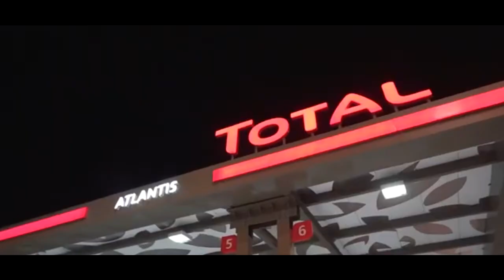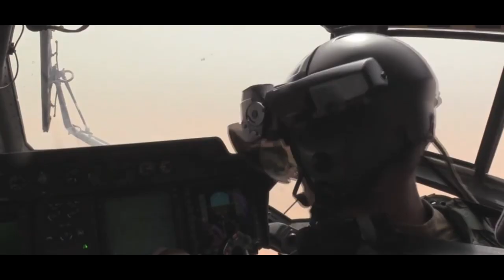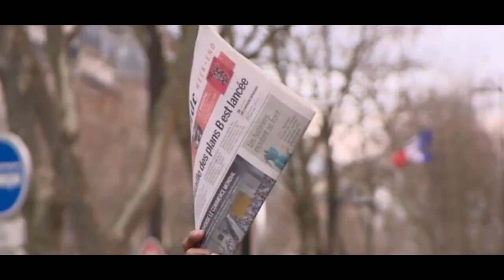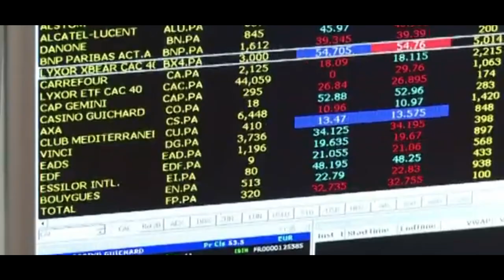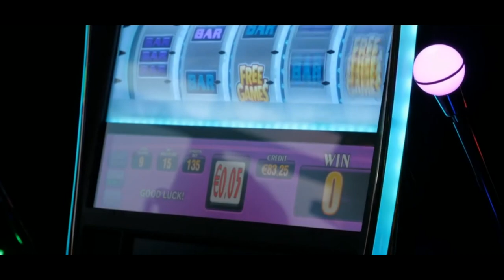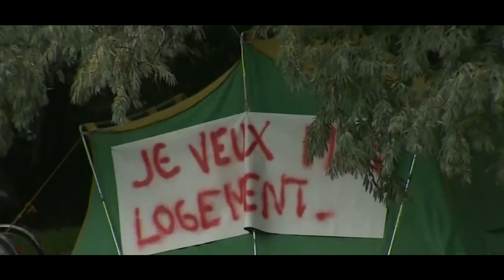Keny Arkana - Cinquième Soleil (Music Video)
Toutes les images présentées sont réelles, certaines peuvent heurter les personnes sensibles.

Ce contenu est strictement réservé à l'éducation, aucune monétisation est effectuée.

Ce contenu n'est en aucun cas une création ou demande directe de l'artiste Keny Arkana.

Cette vidéo a pour but d'illustrer une interprétation sans pour autant prendre partie d'une idéologie spécifique.

Ce contenu n'a pas vocation à être utilisée à quelconques fins politiques.

Informez-vous et protégez votre libre-arbitre.

Keny Arkana - 5ème Soleil (Clip Video)

Multilingual subtitles : Russian Subtitles, Greek Subtitles, Spanish Subtitles, Italian Subtitles, German Subtitles, Turkish Subtitles

Sous-titres français, English subtitles, Русские субтитры, Subtítulos en español, Sottotitoli italiani, Deutsche Untertitel, Türkçe Altyazılar, Ελληνικοί υπότιτλοι

Images d'archives :

8 News
AFP
AGENCIA EFE
AMC
ARTE
Abedalrahman A. Hassan
Actu Médias
Actualité France
Adlanealone Photographie
AmnestyFrance
Awards Show Network
BBC News
BFMTV
Bouygues Construction
Brut
CGTN Français
CLPRESS
CNET Highlights
CNEWS
Christian Abicht
CityNews
Cobrapost
DD News
Danny Mcgee
Darna Television
Doctor Life
Documentaire Société
EDU WINGS
EFE
Euronews
Europe 1
Eyewitness News
Fondation de France
Fortitude
Fox Business
FRANCE 24
France 2
France 3
France 5
France Lumière
France TV New Delhi
France Télévisions
Global News
Guardian News
Haramain Info
Hosanna News
Human Appeal
I&E
INA Politique
INA Société
International Labour Organization
Jorge Furtado
Kong TV
L'Effet Papillon
L'Express
L'IDV
L'Obs
LCN
La Quotidienne
Le Monde
Le Parisien
Le Temps
Le Huff Post
Line Press
Lobster Films
Los Angeles Times
Mediapart
Mercy For Animals
Ministère de la Justice
Monaco Info
Médecins du Monde
NBC News
NOLA
Nat Geo France
National Geographic Wild
Nature Picture Library
Orchestre National du Capitole
Organisation des Nations Unies
Oxis
PARIS MATCH
Planet Doc
Police Action
RMC
RT
Rad
Radio-Canada Info
Reportage Express
SPICA LIFE
Sky News
Sputnik
Star Fight orfice
Sud Ouest
Sénat
Síntesis TV
TARANIS NEWS
TRACKS
TV Libertés
TV5MONDE
TVL
TVLaTribune
Tom Dalton
Total
Télé Matin
VICE TV
VOA News
WarLeaks
Washington Post
i24NEWS